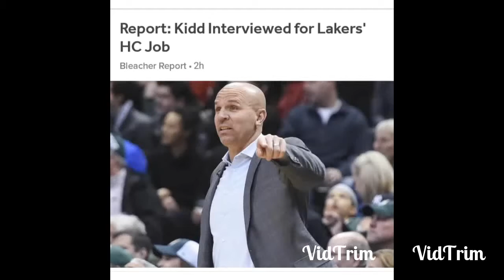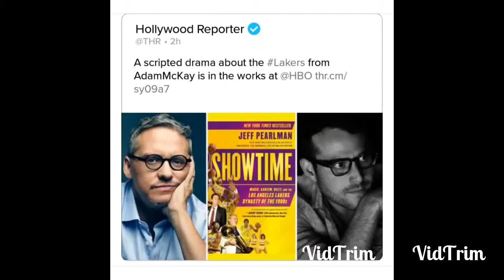Chargers Pick Up Bosa's 5th Year Option! Porter Gustin Tests Positive 4 PED! What Will Chargers Do?